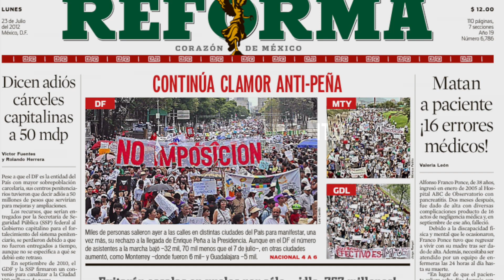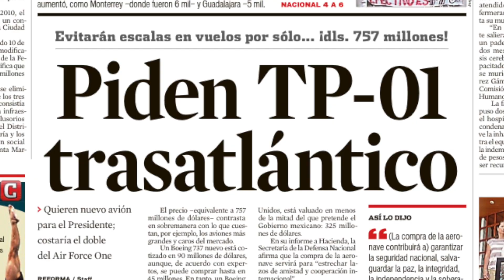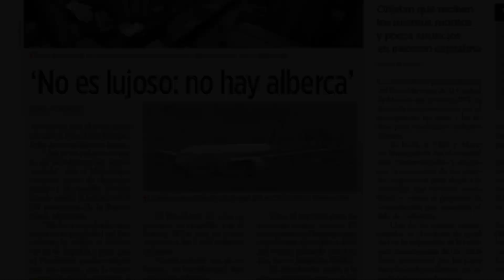REFORMA lo contó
Revisa las publicaciones de REFORMA sobre la compra del avión presidencial.